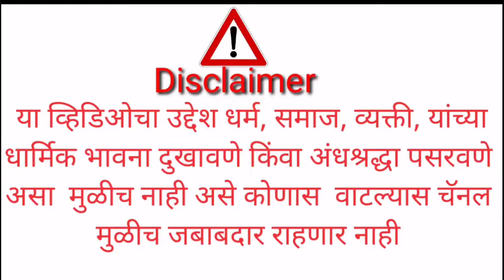हे त्रास तुम्हाला होतात का?chedagota